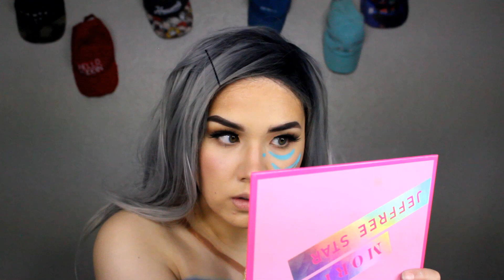Kida Makeup & Body Paint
Tik Tok's in the beginning of the video's are back! This is my final Disney look (for now). I will go back and do more Disney characters, but I have some other series planned!

✓1st Phorm (FREE US PRIORITY SHIPPING + THEY OFFER A 30 DAY 110% MONEY BACK GUARANTEE )

❤Stalk My Life
❤Camera- Canon Rebel T3i (The one I ordered says it is discontinued).

❤Music
Wrong, Cali-for-ni-a & Circles
All songs are from Jasper Sawyer, I have permission to use his music in my videos. Check him out below!

✓ Pierce The Veil Caraphernelia UV Remix by Doctor Brixx